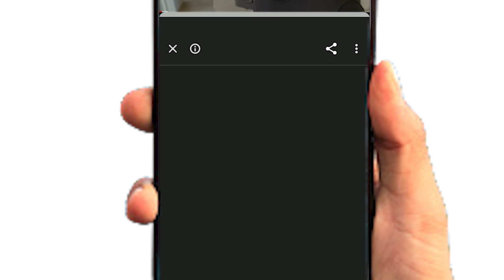USE NO ROSTO! 1 Colher desse PÓ MÁGICO PREENCHE RUGAS E VINCOS - ESTICA NA HORA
Tenha PELE DE BEBÊ com esse produto KIT KOREAN de alta tecnologia que RENOVA sua pele!
ADQUIRA SEU KIT MELHOR QUE BOTOX

nosso suporte para realizar a compra ❤️